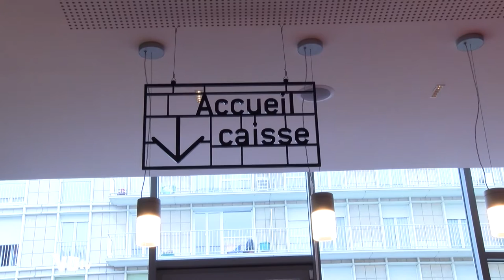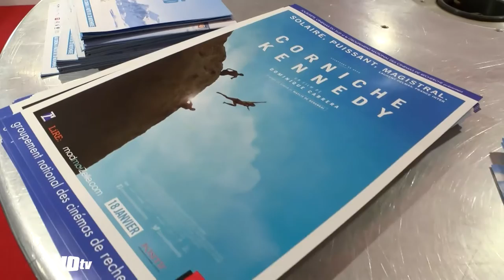Saint-Gratien : découvrez la métamorphose du cinéma Les Toiles